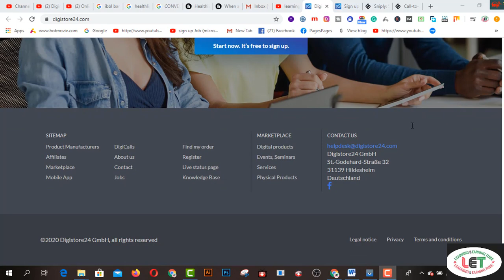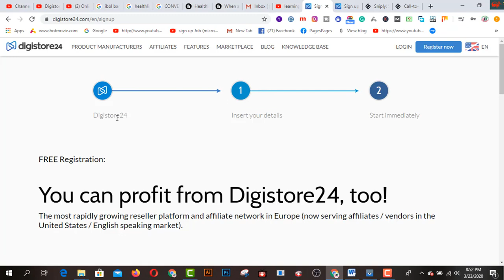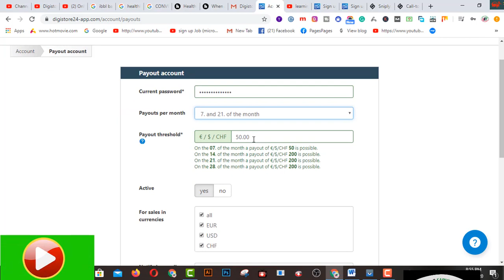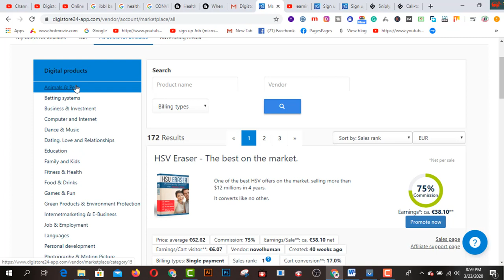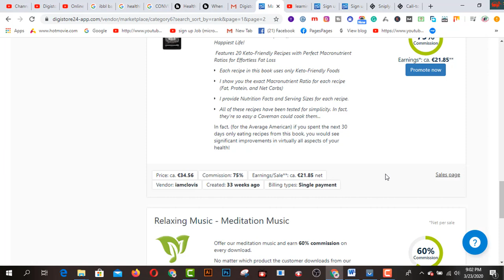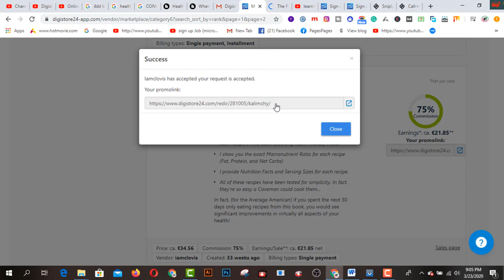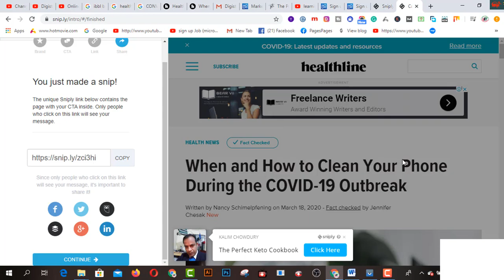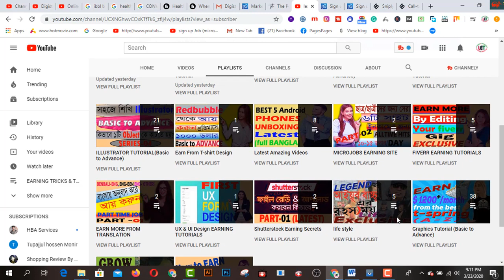Digistore24 থেকে মাসে 8০০ ডলার ইনকাম করুন I সরাসরি ব্যাংক পেমেন্ট I নতুনদের জন্য - 2020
Digistore24 থেকে মাসে 8০০ ডলার ইনকাম করুন I সরাসরি ব্যাংক পেমেন্ট I নতুনদের জন্য - 2020.কিভাবে আপনি digistore.com এ কাজ করবেন এবং নতুনদের জন্য এই  ভিডিওতে দেখানো হয়েছে I
মাসে আপনার কাজের দক্ষতার ভিত্তিতে গড়ে 8০০ ডলার ইনকাম করতে পারবেন । আপনি ভালোভাবে কাজ করতে সমর্থ হলে মাসে যেকোনো পরিমাণ আয় করা সম্ভব । আশা করি পুরো ভিডিও দেখবেন । এতে করে আপনার কাজের নতুন ক্ষেত্র তৈরি হবে বলে বিশ্বাস করি ।

সরাসরি ব্যাংক পেমেন্ট beginner tutorial onlinehelp360 how to make money online 2020 how to earn money 2020 make money online 2020 affiliate marketing bangla tutorial 2020 clickbank alternatives 2020 make money online best ways to earn money digistore24.com digistore24 tutorial digistore24 review how to make money from digistore24 অনলাইনে আয় ইনকাম করার সহজ উপায় online income

2.  Facebook Group learning & earning tube
1. Earn Daily $75 Dollars From Google Survey Full Bangla
2.Earn more by Fiverr Gig Editing | How To Edit My Fiverr Gig Information ( update 2019)
3.Earn Daily $75 Dollars From Google Survey Full Bangla
4.singapore আইপি  নিজে  নিজেই চেক করুন - singapore visa IPA check MOM Updates 2019
5.Spin & Earn Money App Bkash App Payment | Online Income Bangla 2019
6. Earn and Hire from Bangladeshi site hirekoro.com সরাসরি ১০০% বিকাশ/ব্যাংক পেমেন্ট । *Must watch*
7. Brave browser থেকে মাসে ২২,০০০ টাকা আয় করুন, পেমেন্ট না পেলে আমি দিব
8. how to sign up on 4 Microworkers websites to earn More -2019
9. Upwork English spelling test (U.S version) answers 2019
10. Upwork English spelling test (U.K version) and Answers 2019
11. 2019 Upwork Readiness Test and Answers ( GET 5 out of 5)

12. ৯ টি সাইট থেকে ফ্রিতে সহজে লাখ টাকার আর্থিক অনুদান নিন । পেমেন্টঃ পেপাল ও ব্যাংক
৯ টি সাইট থেকে ফ্রিতে সহজে লাখ টাকার আর্থিক অনুদান নিন ।
13.9 free trusted sites for selling Logo-2019 II Amazing sites for selling logo
14. KajKey.com -থেকে-আয়-করবেন-যেভাবে II how to earn by BID on KajKey.com
15.10 best & free fundraising websites for all-2019 II fundraising websites